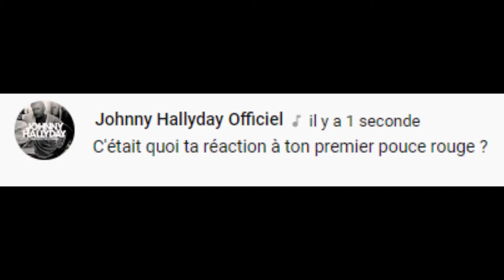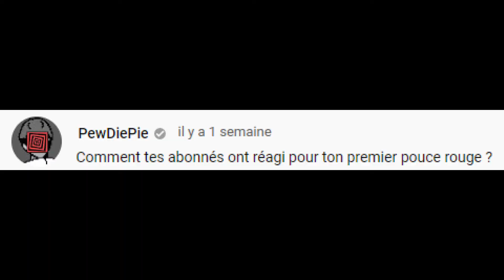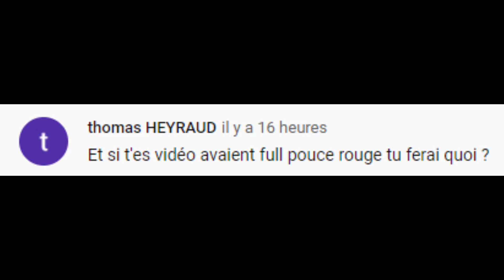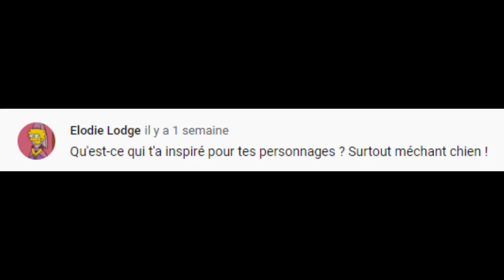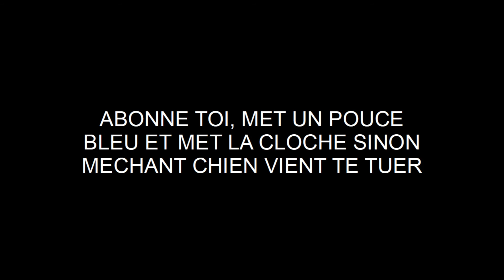LA FAQ N°2 POUR LE CAP DES 20 ABONNES !!!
Bonjour, désolé pour l'attente, mais je préfère prendre mon temps pour vous sortir une vidéo de qualité, je sais que ça peut en choquer certains d'entre vous mais j'ai fais ma première opération sponso, j'espère que vous aimez quand même la vidéo.
N'hésitez pas à répondre aux sondages